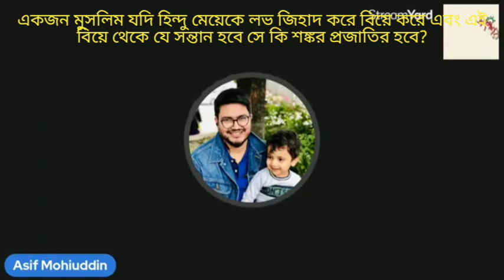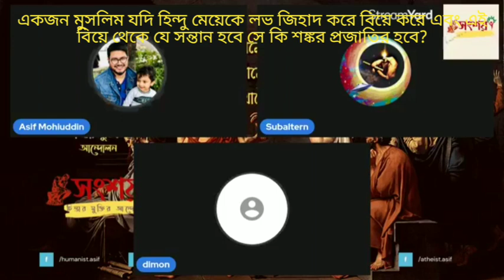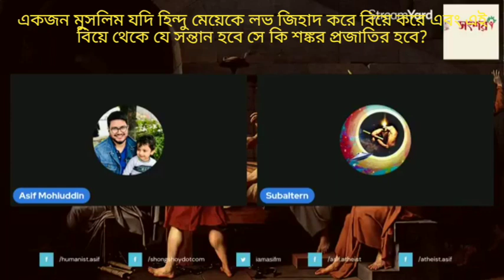লাভ জিহাদ থেকে গর্ভবতী হয়ে হিন্দু নারী যদি সন্তান জন্ম দায়ে তাহলে সে সন্তান কি শঙ্কর প্রজাতির হবে?